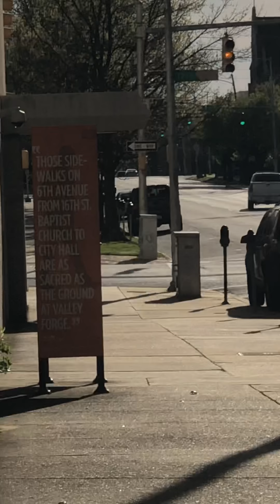My Travels in Birmingham Alabama a rant the air pollution